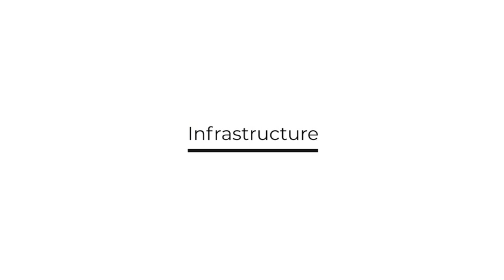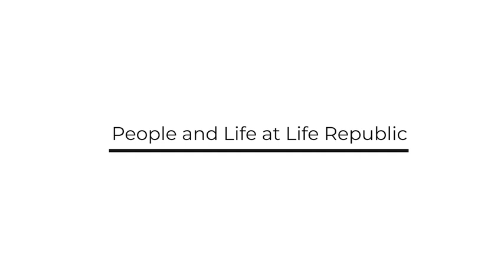Kolte Patil Life Republic Township Hinjewadi. Best Township in Hinjewadi.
Kolte Patil Life Republic it is located in the proximity to international school, colleges, schools, hospitals, railway station and bus stand. Kolte Patil brings the philosophy of innovation, sustainability and excellence to the real estate industry. Each Kolte Patil development combines many–year legacy of excellence and trust with a commitment to cutting-edge design and technology. Kolte Patil is currently developing residential, commercial and township projects spread across approximately 400 Acres Hinjewadi, Pune.

𝗞𝗼𝗹𝘁𝗲 𝗣𝗮𝘁𝗶𝗹 𝗟𝗶𝗳𝗲 𝗥𝗲𝗽𝘂𝗯𝗹𝗶𝗰 𝗟𝗮𝘂𝗻𝗰𝗵𝗶𝗻𝗴 𝟮/𝟯 𝗕𝗛𝗞 𝗣𝗿𝗲𝗺𝗶𝘂𝗺 𝗔𝗽𝗮𝗿𝘁𝗺𝗲𝗻𝘁𝘀 𝘀𝘁𝗮𝗿𝘁𝗶𝗻𝗴 @𝟱𝟱 𝗟𝗮𝗰𝘀*

𝗖𝗼𝗻𝗳𝗶𝗴𝘂𝗿𝗮𝘁𝗶𝗼𝗻𝘀:
✅𝟮𝗕𝗛𝗞- 𝗦𝗺𝗮𝗿𝘁 𝟱𝟱 𝗟𝗮𝗰𝘀 𝗢𝗻𝘄𝗮𝗿𝗱𝘀*
✅𝟮𝗕𝗛𝗞-  𝟲𝟱 𝗟𝗮𝗰𝘀 𝗢𝗻𝘄𝗮𝗿𝗱𝘀*
✅𝟯𝗕𝗛𝗞- 𝗦𝗺𝗮𝗿𝘁 𝟳𝟱 𝗟𝗮𝗰𝘀 𝗢𝗻𝘄𝗮𝗿𝗱𝘀*
✅𝟯𝗕𝗛𝗞-  𝟴𝟵 𝗟𝗮𝗰𝘀 𝗢𝗻𝘄𝗮𝗿𝗱𝘀*

𝗞𝗢𝗟𝗧𝗘 𝗣𝗔𝗧𝗜𝗟 𝗟𝗜𝗙𝗘 𝗥𝗘𝗣𝗨𝗕𝗟𝗜𝗖: 𝗣𝗥𝗢𝗝𝗘𝗖𝗧 𝗛𝗜𝗚𝗛𝗟𝗜𝗚𝗛𝗧𝗦:
✅𝗘𝗮𝗿𝗺𝗮𝗿𝗸𝗲𝗱 𝗧𝗼 𝗧𝗿𝗮𝗻𝘀𝗳𝗼𝗿𝗺 𝗧𝗵𝗲 𝗪𝗮𝘆 𝗟𝗶𝘃𝗶𝗻𝗴 𝗦𝗽𝗮𝗰𝗲𝘀 𝗔𝗿𝗲 𝗕𝘂𝗶𝗹𝘁
✅𝟮 & 𝟯 𝗕𝗛𝗞 𝗛𝗼𝗺𝗲𝘀
✅𝗛𝗶𝗴𝗵 𝗦𝘁𝗿𝗲𝗲𝘁 𝗥𝗲𝘁𝗮𝗶𝗹
✅𝗠𝗮𝗻𝘆 𝗟𝗶𝗳𝗲𝘀𝘁𝘆𝗹𝗲 𝗔𝗺𝗲𝗻𝗶𝘁𝗶𝗲𝘀
✅𝟰𝟬% 𝗢𝗽𝗲𝗻 𝗔𝗻𝗱 𝗟𝗮𝗻𝗱𝘀𝗰𝗮𝗽𝗶𝗻𝗴 𝗔𝗿𝗲𝗮
✅𝗣𝗿𝗼𝗺𝗶𝗻𝗲𝗻𝘁 𝗟𝗼𝗰𝗮𝘁𝗶𝗼𝗻 𝗪𝗶𝘁𝗵𝗶𝗻 𝗟𝗶𝗳𝗲 𝗥𝗲𝗽𝘂𝗯𝗹𝗶𝗰

Book Now Opportunity for Early Birds!!

MahaRERA registration number P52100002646, P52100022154, P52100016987, P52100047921 is available on the under registered projects.